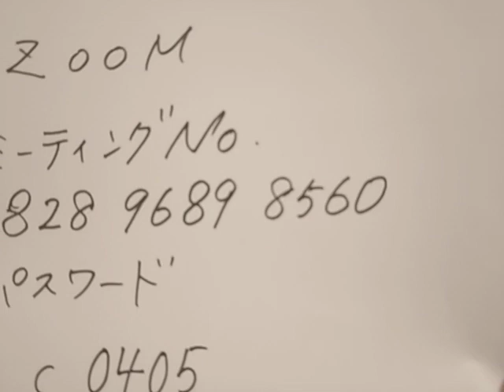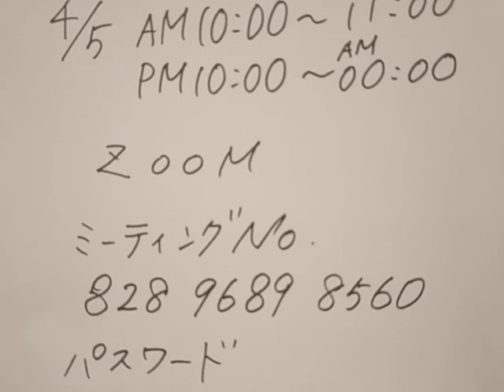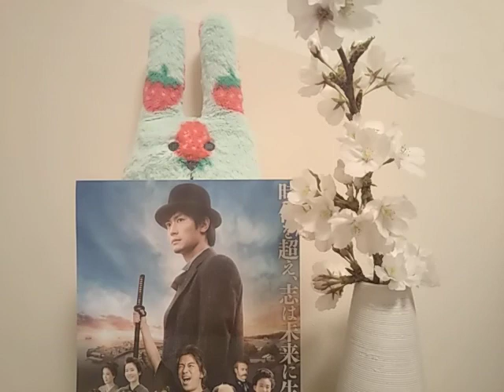天外者各地で。誕生日まで２日！三浦翔平もっと大きく！zoomのイベント開催